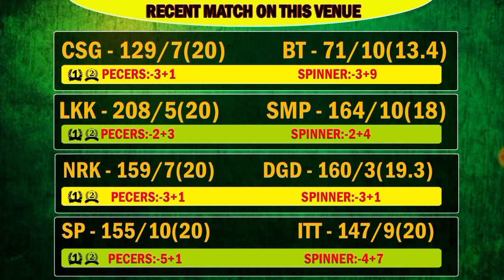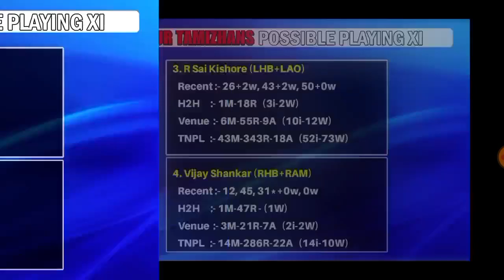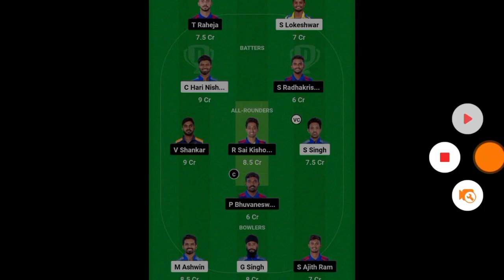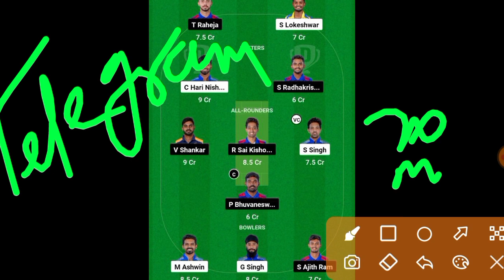SMP vs ITT dream 11 Prediction, SMP vs ITT TNPL, SMP vs ITT TNPL dream11 team, SMP vs ITT GL team,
(SHUBHRAJ)

2. Dream11 takes great care to comply with all central and state legislation in India to ensure that our users are fully protected. Every contest on our platform is carefully designed to comply with applicable statutes and regulations in India.Dream11 is that it has been exempted from the provisions of the Public Gambling Act, 1867 as it constitutes a 'game of mere skill'. ... Dream11 is a legitimate business activity protected under Article 19(1)(g) of the Constitution of India.